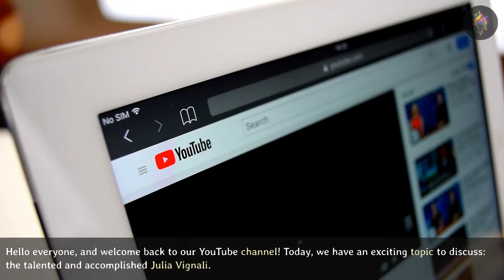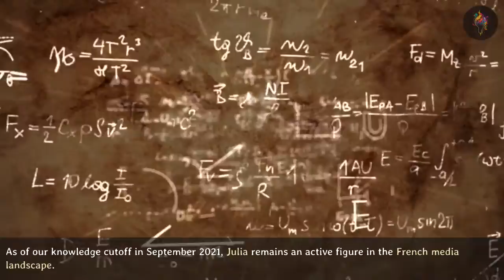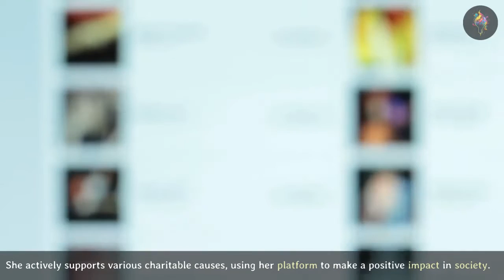Julia Vignali in 2023: Latest Projects and Impact on French Media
Join us on a captivating journey as we uncover the extraordinary life and career of Julia Vignali, the renowned French television host and bestselling author. In this video, we delve into every aspect of Julia's life, from her humble beginnings in Paris to her astounding success in the world of media and beyond in 2023.

Learn about Julia's early years and her passion for the arts and media, which propelled her to pursue a degree in communication and media from the prestigious Sciences Po university. Witness how her education laid the foundation for her future endeavors and shaped her into the accomplished professional she is today.

Follow Julia's rise to stardom as she joined the esteemed French television network M6, captivating audiences with her warmth, charisma, and natural talent in front of the camera. From hosting youth-oriented programs to seamlessly transitioning between entertainment, lifestyle, and cooking shows, Julia's versatility as a presenter is awe-inspiring.

But Julia's talents don't stop at television hosting. We explore her foray into the world of publishing, where she released her memoir, "Pas de veine" ("No Luck"), giving readers an intimate glimpse into her personal life and experiences. We also delve into her memorable participation in the renowned cooking competition show "MasterChef," showcasing her exceptional culinary skills and infectious enthusiasm.

Fast forward to the present day, and we bring you up to speed on Julia Vignali's latest projects and achievements in 2023. Discover how she continues to charm audiences as a host on various television programs, maintaining her enduring popularity and connection with viewers. Moreover, Julia's passion for writing has led to the release of several successful books, ranging from lifestyle guides to delectable recipe
collections, solidifying her position as a multi-talented media personality.

But Julia's impact extends beyond her professional accomplishments. Witness how she utilizes her platform to make a positive difference in society through her active involvement in philanthropic endeavors. Her dedication to various charitable causes serves as an inspiration to us all.

Get ready to be inspired as we unveil the captivating life of Julia Vignali, a woman who has conquered the world of media and left an indelible mark on the hearts of many. Join us in celebrating her achievements, her unwavering passion, and her commitment to making the world a better place in 2023 and beyond.